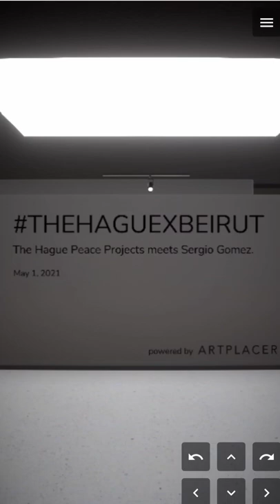NOW OPEN - The Hauge X Beirut Virtual Exhibition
The Hauge Peace Projects is a collective of young professionals who act as catalysts for peace all over the world. The Hauge X Beirut project is structured for social impact in Beirut, based on the inspiring work of Lebanese artists.

To support this peace project, Sergio Gomez has curated an online exhibition experience: THEHAUGEXBEIRUT.

We are proud to power the online art show and are committed to spreading the word about The Hauge X Beirut.

to Learn more!